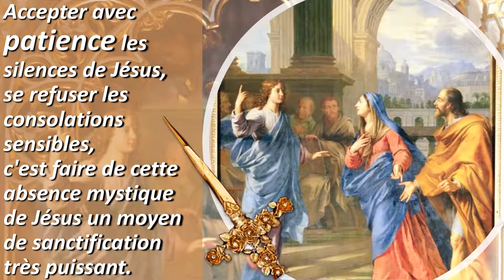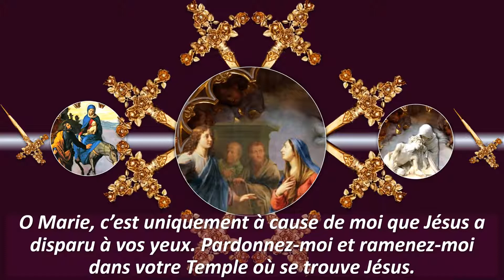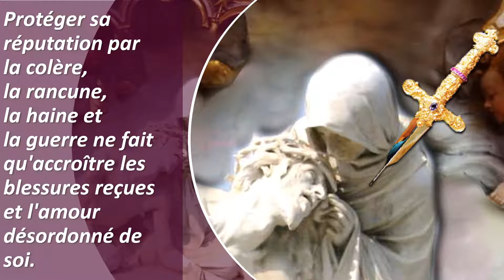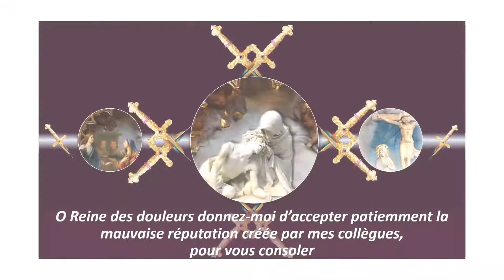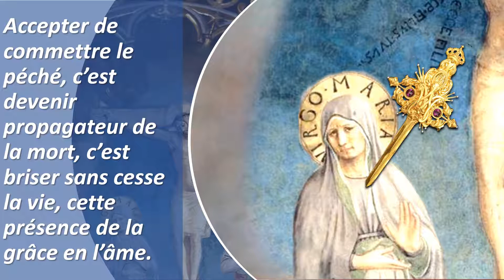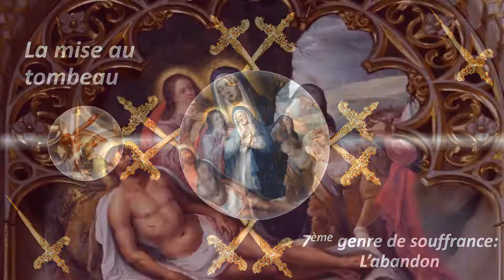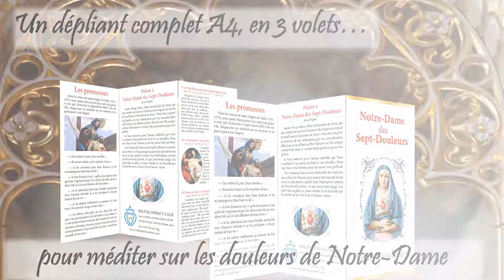7 DOULEURS DE MARIE, LA FEMME QUI A LE PLUS SOUFFERT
Marie est la Femme qui a le plus souffert mais quelles sont ses 7 principales douleurs? Chaque être humain pense, par devers soi, que ses tribulations et épreuves sont uniques et immensément lourdes. Mais lorsqu'il a le courage d'ouvrir les yeux sur les peines et les douleurs de Marie Immaculée, sa propre Mère, l'homme en ressort grandi et purifié de son petit ego. Puisse cette vidéo vous aider en ce début de Carême.
Ave Maria

2024: Nouvelle édition augmentée et amélioré de ce dépliant.

2- cliquez sur la clochette juste à côté du titre.
Si votre clochette est barrée, regardez dans les paramètres de votre compte.